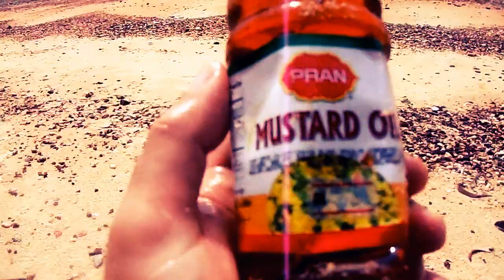THE BOOK OF 25 -Ma plage privée en songkhla et je veux un colique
L'eau-le ciel allperfect personne en vue et Dix miles de plage pour courir et nager. Pas de requins ou tsunami s'il vous plaît